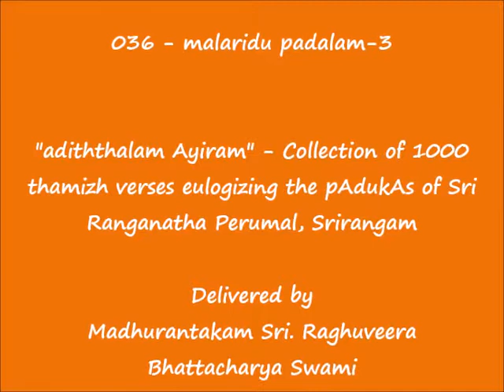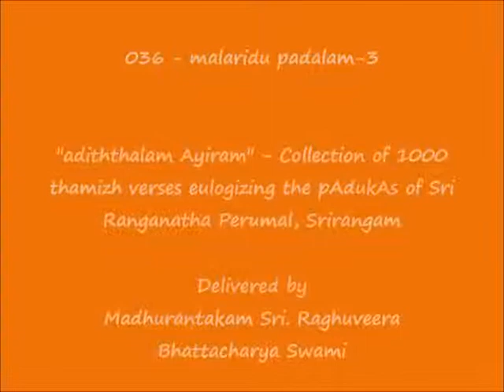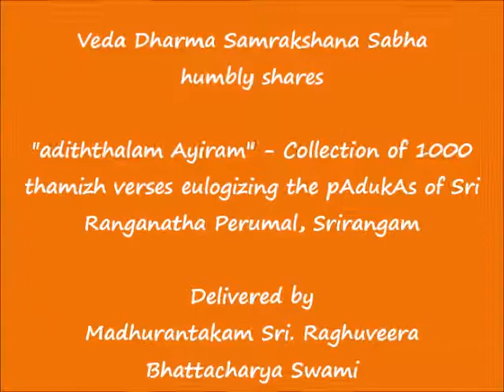036 - மலரிடு படலம்-3 (malaridu padalam-3) - அடித்தலம் ஆயிரம் (adiththalam Ayiram)